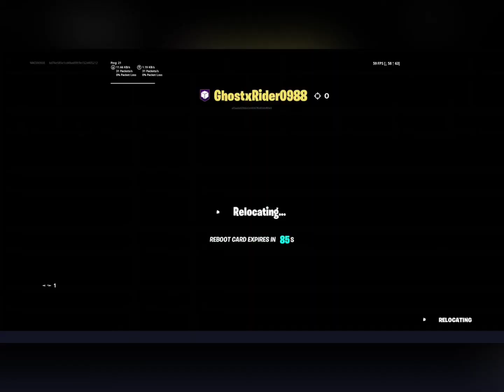SEASON 4 IS HERE!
My reaction to Season 4!